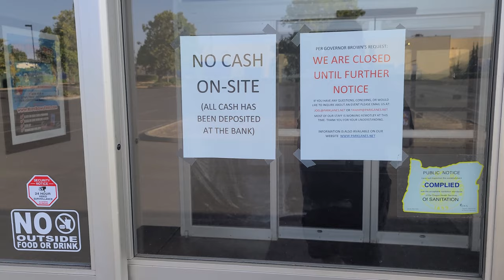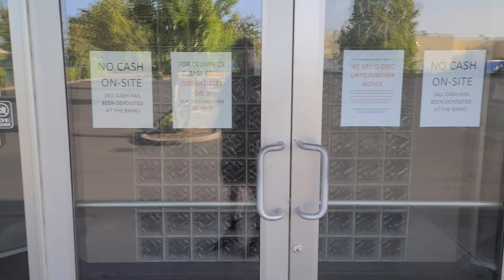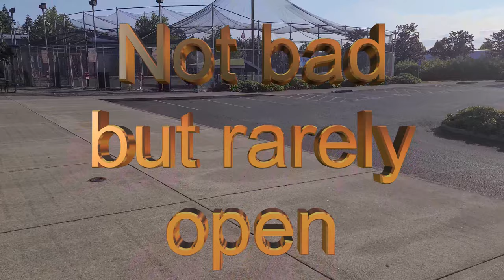Abandoned Park Lanes bowling alley in Hillsboro, Oregon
Adam walks through the property of a local abandoned Bowling Alley, and remembers nothing but the bad times he'd had there.